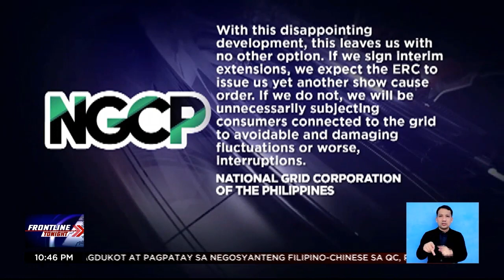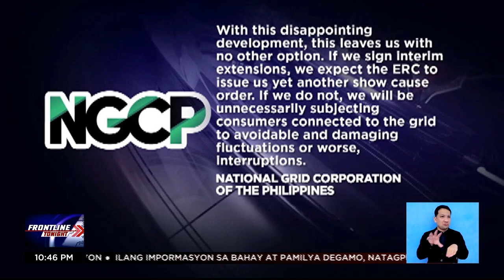NGCP, nagbabala ng power outages | Frontline Tonight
FrontlineTonight | Tiyempo ngayong tag-init ang babala ng National Grid Corporation of the Philippines na posibleng magkaroon ng power outages. Hindi kasi inaprubahan ng Energy Regulatory Commission ang request nila para sa tinatawag na ancillary services na maituturing na reserbang kuryente. News5 | via Camille Samonte